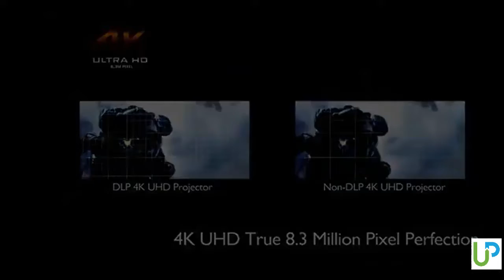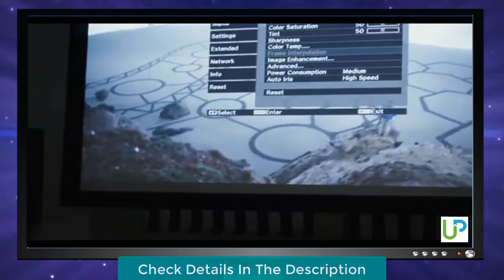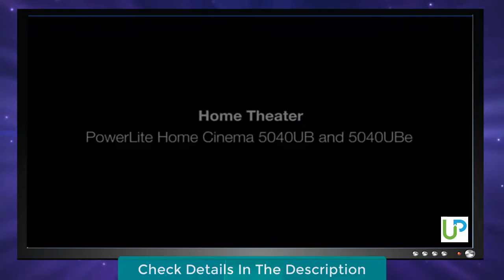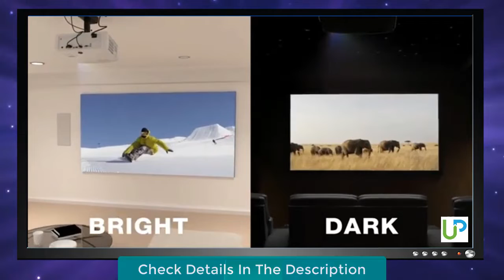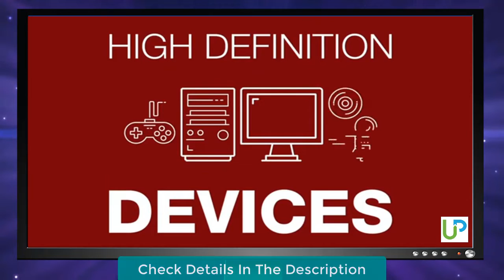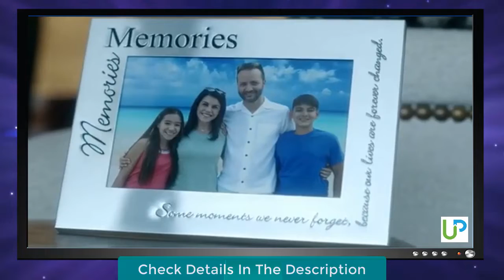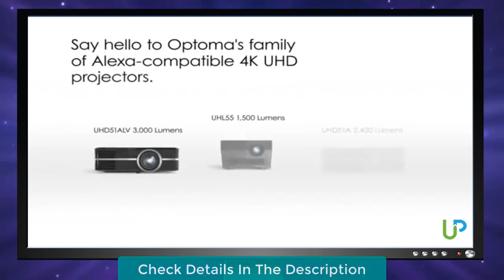Best 4K Projector - Top 6 4K Projectors Review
List products in video. Click the link below check on Amazon:

1. Epson 5040UB:

2. Epson 5040UB:

3. Sony Home Theater Projector VPL-HW45ES:

4. Sony Home Theater Projector VPL-HW45ES:

5. ViewSonic 4K Projector:

6. ViewSonic 4K Projector:

7. Optoma UHD51A:

8. Optoma UHD51A:

9. BenQ HT3550:

10. BenQ HT3550: